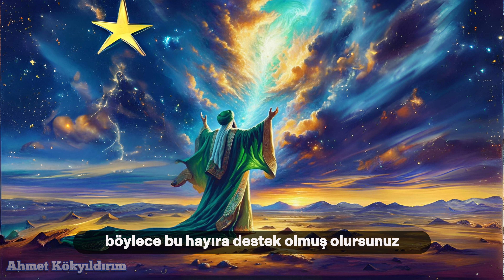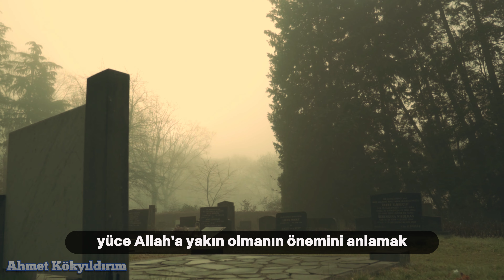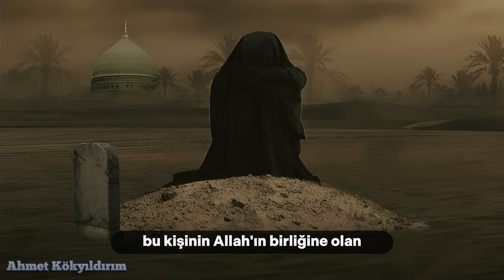Öldükten Sonra Duyduğunuz Son Şey Nedir? İşte Bazı Son Sözler .!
Selamün Aleyküm, bugün ki videomuzda ölüm sonrası deneyimler hakkında konuşacağız. Hepimiz bir gün bu dünyadan ayrılacağız, peki ya diğer tarafta ne olacak? Bu videoda, İslam inancına göre ölmekte olan bir kişinin her zaman duyduğu sözleri keşfedeceğiz. Aklınızdaki tüm merakları gidermek için gözlerinizi benden ayırmayın!

Merhaba! Ben Ahmet Kökyıldırım ve bu kanalda İslam'ın güzelliklerini olan, dini bilgiler, din dersleri ve dini test sorular, kuran kerim, ayet, hadis, fıkıh, tecvid, tevhid, öğretilerini ve manevi değerlerini keşfetmeye sizleri davet ediyorum. İslami inancın doğru anlaşılması için gerekli olan bilgileri, öğretileri ve pratik uygulamaları ele alıyorum.
Amacım, hayatımıza anlam katan ve güzellikler sunan İslami bilgiyi, doğru ve anlaşılır bir şekilde aktarmak ve İslam'ın günlük hayatta uygulanabileceğini göstermek. Bu yüzden kanalımda, Peygamber Efendimiz (s.a.v) ve diğer İslam alimlerinin hayatından örnekler vererek, İslam'ın güncel sorunlara getirdiği çözümleri de ele alıyorum.
Eğer siz de İslam'ın güzelliklerini keşfetmek ve manevi hayatınızı zenginleştirmek istiyorsanız, doğru yerdesiniz. Ayrıca, kanalımda yorumlarınızı, görüşlerinizi ve sorularınızı bekliyorum. Sizlerle birlikte bu yolculuğu paylaşmak için sabırsızlanıyorum.

TEŞEKÜR EDERİM ALLAH'A EMANET OLUN ❤